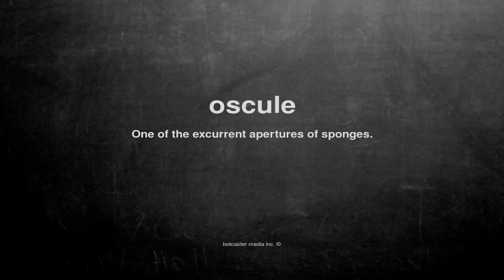What does oscule mean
What does oscule mean in English?